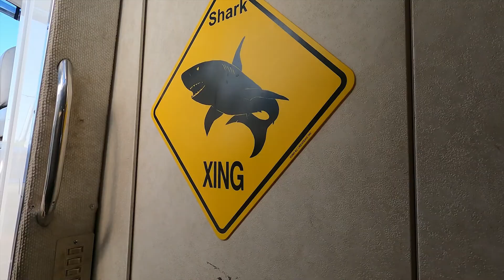Sami and Yakub | Funny Fishing Challenge at Long Beach Marina | Queen Marry | Video For Kids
FUNNY KIDS FISHING.
We had an epic day of fishing at Long Beach Marina/California.
It was non-stop action all day long!

bass fishing
long beach